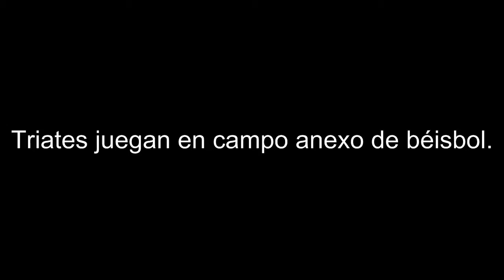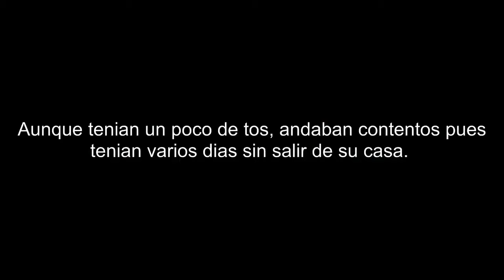triates juegan campo de beisbol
Daniel, Isaac y Andres juegan con un bote de aluminio y piedras mientras su hermano Liam David  entrena beisbol.